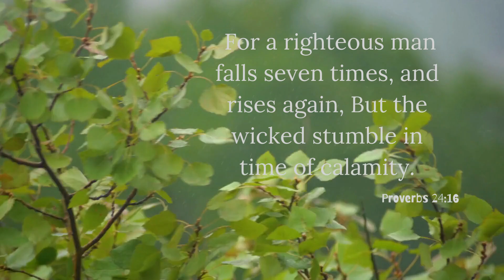Stand - Rascal Flatts (Lyrics)🎶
From "Me and My Gang" Album (2006)